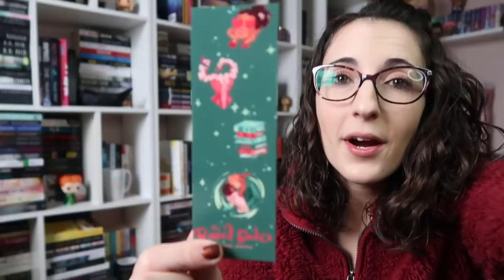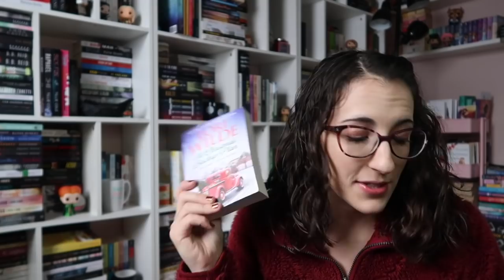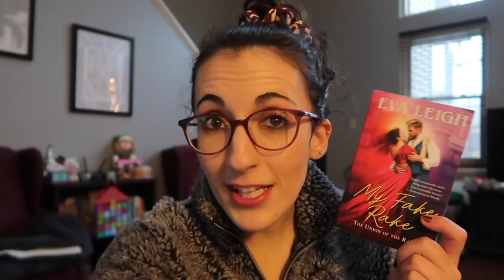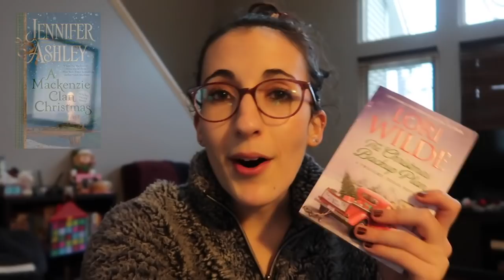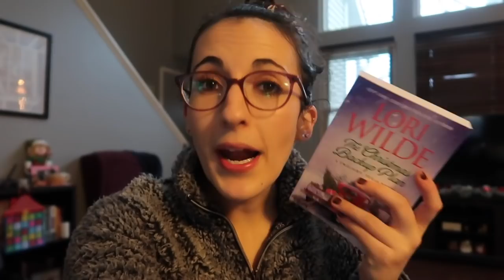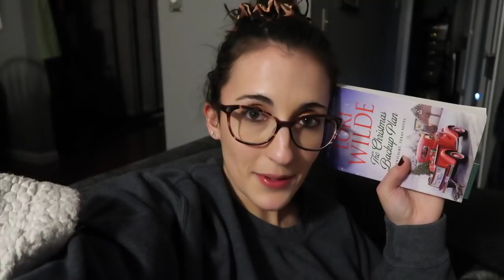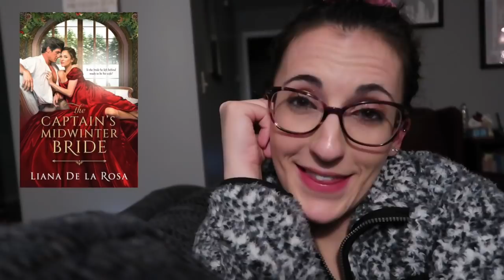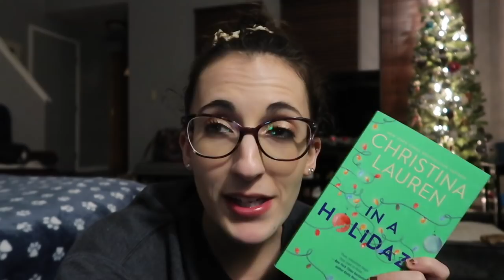I Read 7 Christmas Romances in One Week | Reading Vlog